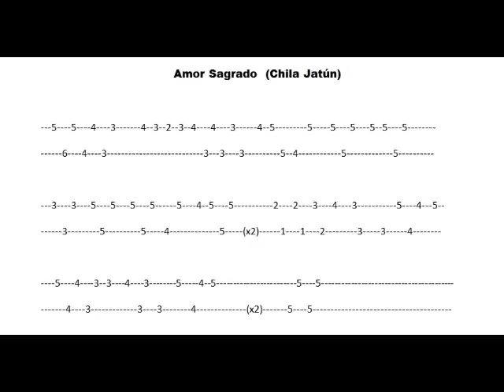Amor Sagrado Cover , notas al final